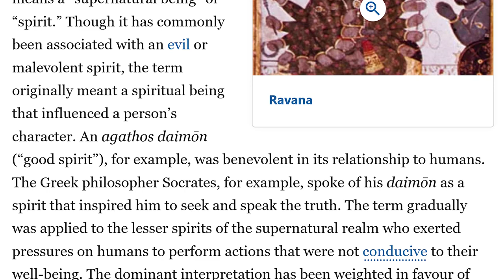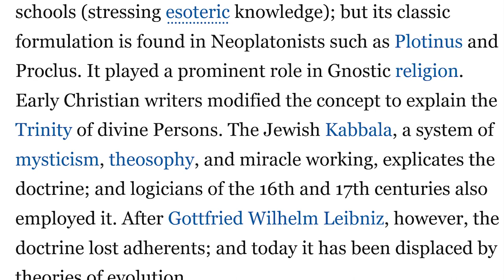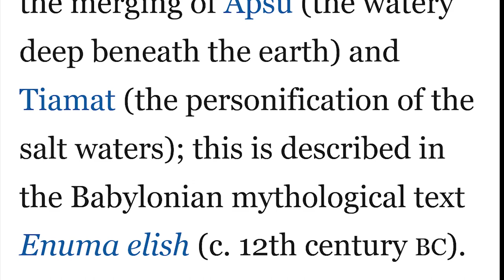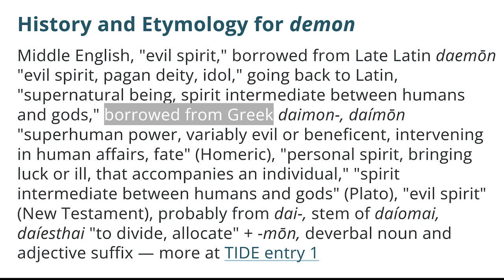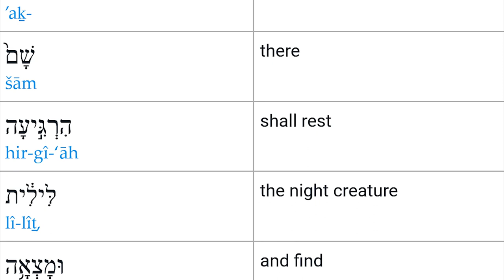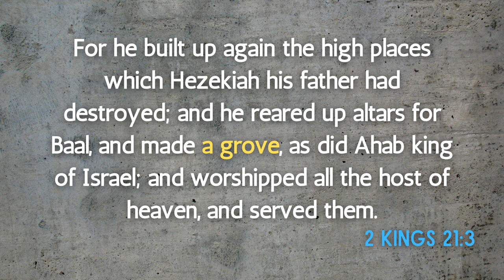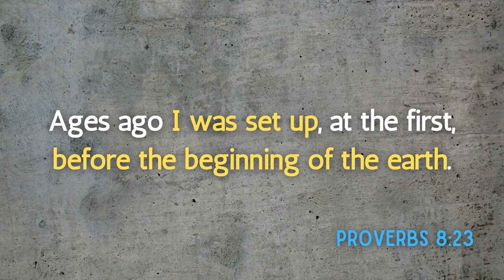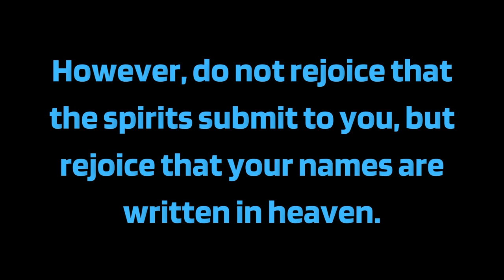BG -LIVE- Daimon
BEST Gnosis -LIVE-
Daimons.

•Examples•

-Britannica.com

 -WorldHistory.org

-Kevinbinz.com

•Music•

-Max Anson

-JH Coleman